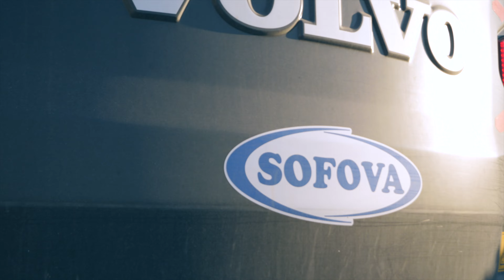[Transports SO.FO.V.A.] Campagne Betteravière 2021-2022, Volvo EW180E.